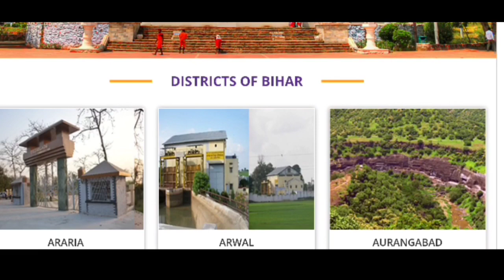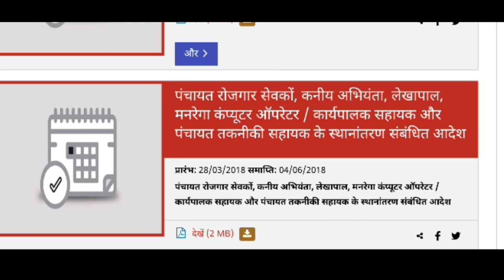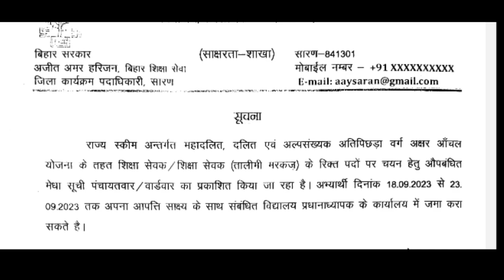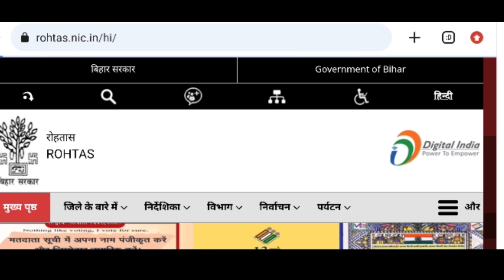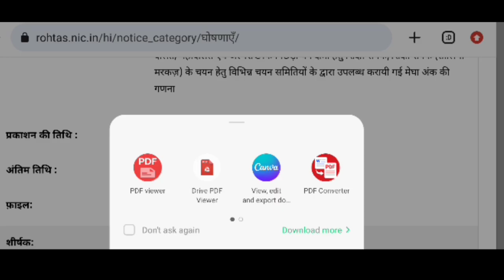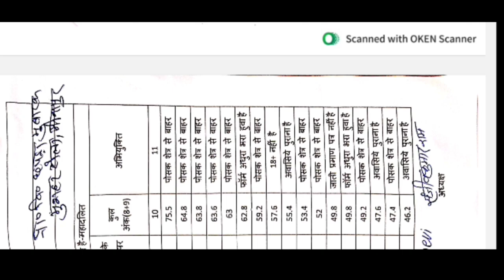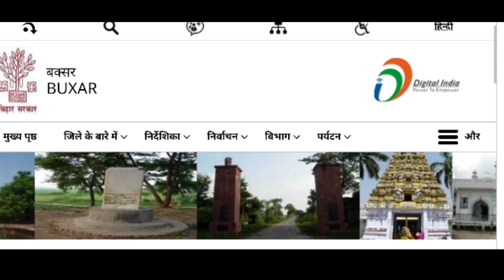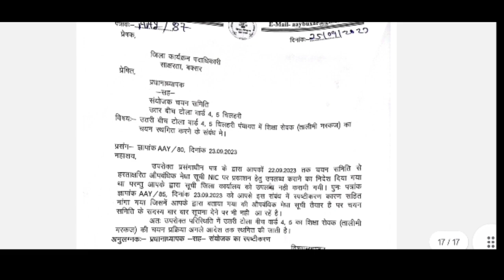Bihar tola sevak merit list 2023 । टोला सेवक मेरिट लिस्ट अपडेट। Bihar tola sevak vacancy 2023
megha Suchi jari kar diya gya hai tola Sevak talimi markaj ka @Jhamathshelpyou